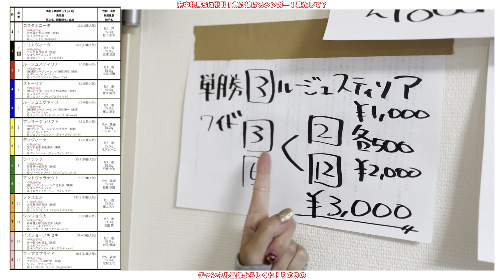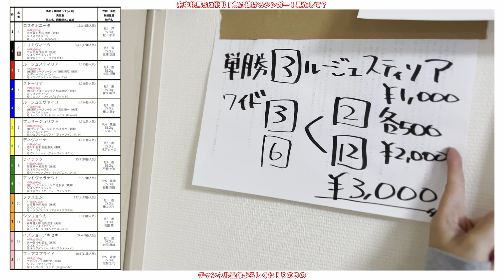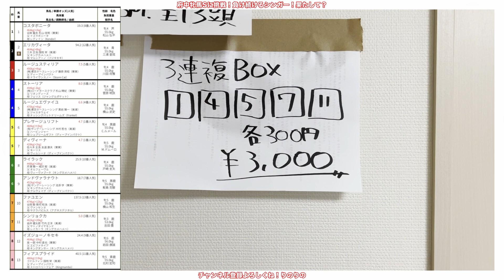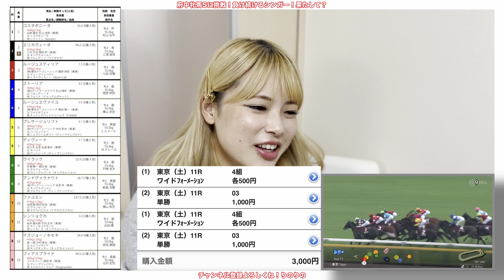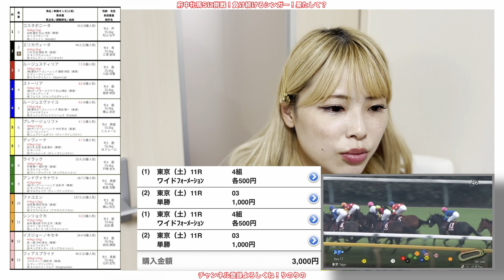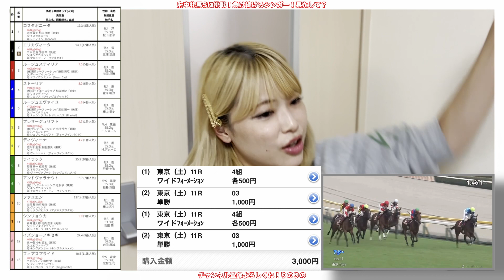【競馬女子】10万円企画リスタート中！10月の休日は中央競馬！【競馬女子の休日〜明日は秋華賞！なのでその前にGⅡアイルランド府中牝馬ステークスを賭ける！当てて秋華賞の軍資金にしたい！〜編】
＼！10万円企画リスタート中！／
明日は秋華賞！
その前にアイルランド府中牝馬ステークスを！

2023.2.6 Release!